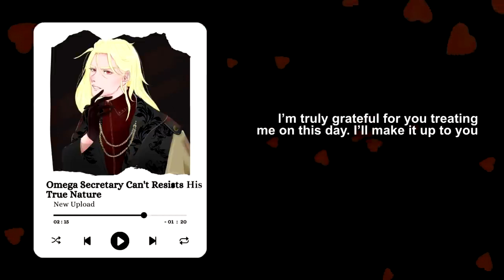Omega Can't Control Pheromones [ASMR RP][X LISTENER][WEREWOLF ASMR]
PLOT:
You're meeting me as an omega suffering from not wanting to succumb to my nature. Will you help me fight it or not?

Main Channel:  @Kareshi ASMR